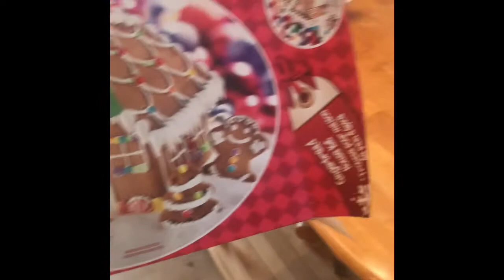Holly jolly tag and Christmas Eve